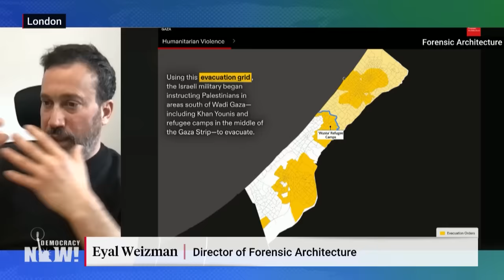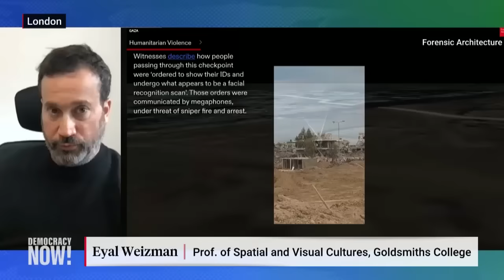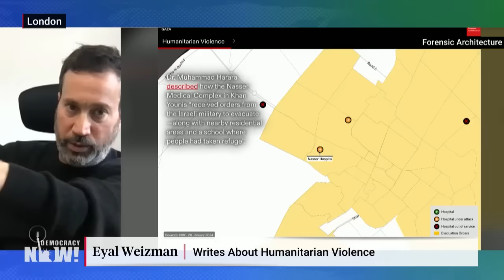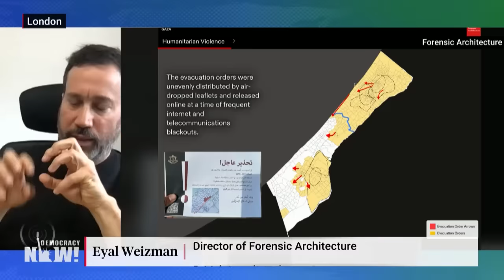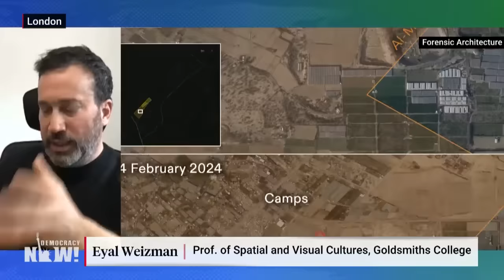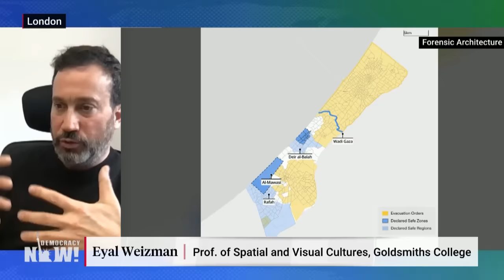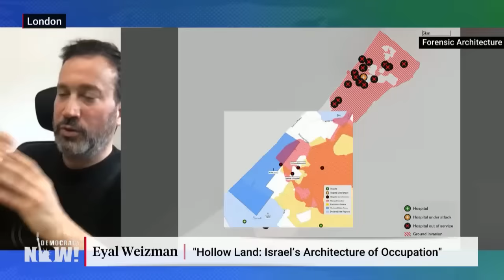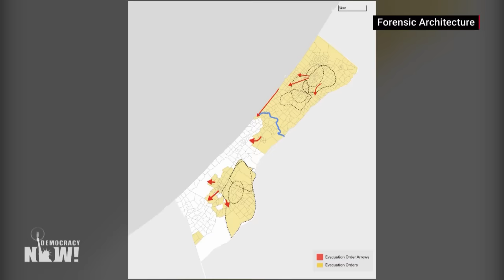"Humanitarian Violence" in Gaza: Architect Eyal Weizman on Mapping Israel's "Genocidal Campaign"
A new report by the research group Forensic Architecture counters Israel's argument at the International Court of Justice that it followed humanitarian policies to safeguard civilian life in Gaza. South Africa argued in January before the ICJ that Israel was guilty of genocide during its war on Gaza. The report argues that what Israel says are humanitarian evacuations in Gaza actually amount to the forced displacement of Palestinians, which is a war crime. It found that since October 7, Israel has issued imprecise and sometimes contradictory evacuation orders, attacked people even in so-called safe zones and evacuation routes, and failed to provide the necessities of life for those civilians, all while pushing the population further and further south into areas that are then also attacked or evacuated at a later time. "We cannot see it as anything else but part of the genocidal campaign," says Forensic Architecture director Eyal Weizman, who accuses Israel of using humanitarian principles as yet another weapon against Palestinians in Gaza. He says Israel's objective is to "exercise pain on the civilian population" in order to deter "ongoing resistance to the Israeli occupation."